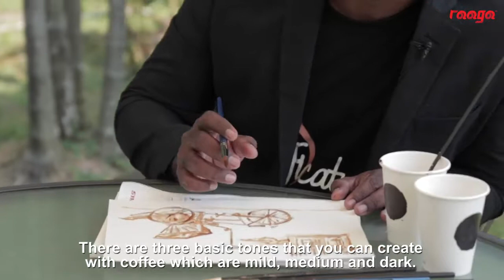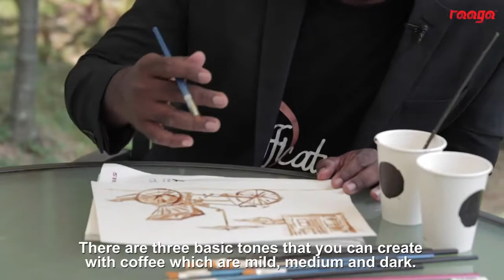A Malaysian Coffee Painting for Malaysia Day!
Azmi Hussin is the Malaysian Book of Record record holder for a coffee painting of all attractions in Penang measuring 101 metres long!